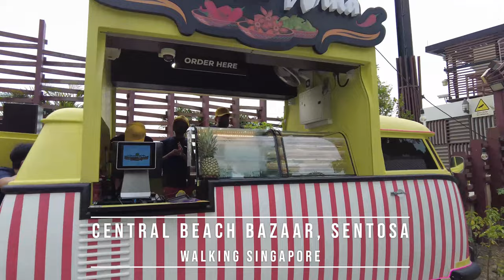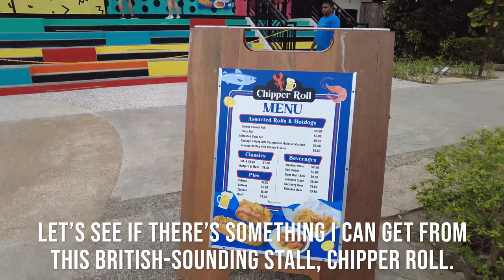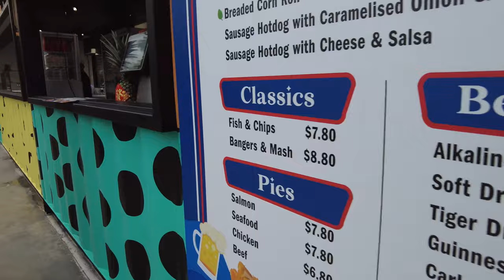Central Beach Bazaar & Musical Fountain, Sentosa || Walking Singapore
We pay a visit to the Central Beach Bazaar beside Sentosa Beach Station. We check out the various stalls along the International Street Food and then also head into the seating area so that we can watch the Sentosa Musical Fountain and also view the Sentosa SkyJet.

International Food Street:
Operating Hours: 10:15 am – 10:00 pm (last order 9:30pm)

Musical Fountain Show Times:
Show 1: A Tribute to the Original Sentosa Musical Fountain - 11 am, 12 pm, 1 pm, 3 pm, 4 pm, 5 pm.
Show 2: Singapore's National Day Songs - 1130 am, 12.30 pm, 1.30 pm 3.30 pm, 4.30 pm

Sentosa SkyJet operating hours:
10:00 am – 5:00 pm, 5:30 pm – 7:40 pm and 9:00 pm – 10:00 pm

Central Beach Bazaar // Beach Station // Sentosa // Musical Fountain // Sentosa SkyJet // International Food Street